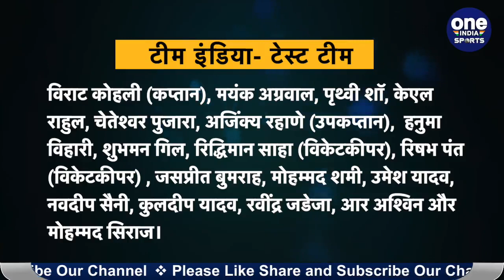India squad for Australia tour: Team India का हुआ ऐलान, इन खिलाड़ियों को मिली जगह | Oneindia Sports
The BCCI has announced India squad for the upcoming Australia tour. The Virat Kohli-led side is set to travel Down Under soon after the ongoing Indian Premier League (IPL) ends on November 10. India is scheduled to play three ODIs, as many T20Is and four Tests against Australia from next month starting from November 26 and the tour will go well into next year as well. The schedule though is officially yet to be announced.

भारतीय क्रिकेट कंट्रोल बोर्ड की ऑल इंडिया सीनियर सलेक्शन कमेटी ने ऑस्ट्रेलियाई दौरे के लिए भारतीय टीम का ऐलान कर दिया है। वीडियो कॉन्फ्रेंसिंग के जरिए हुए इस मीटिंग में बीसीसीआइ ने ऑस्ट्रेलिया के खिलाफ होने वाली टी20, वनडे और टेस्ट सीरीज के लिए टीम का ऐलान किया है। आइपीएल 2020 के बाद भारतीय टीम को ऑस्ट्रेलिया दौरे पर जाना है, जहां दोनों देशों के बीच तीन मैचों की टी20 इंटरनेशनल, तीन मैचों की वनडे इंटरनेशनल और चार मैचों की टेस्ट सीरीज होगी।